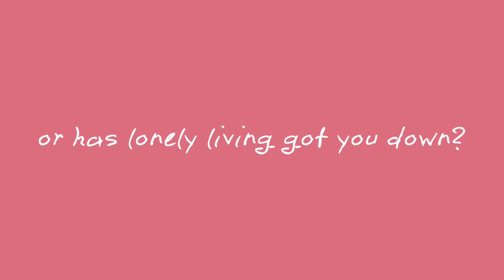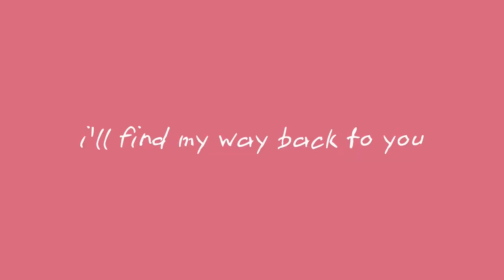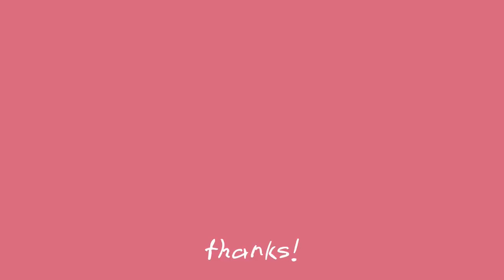| Solaria - I Wanna Hang Out With You! - SynthV Cover +SPV |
hi guys first of all

1.) i found a really underrated english rock vocal synth song/producer

2.) the person who made it quit making music 😃

BUT IM NOT MAD!! They obviously wanted to move on with their life, which we can all agree is fair, because we are humans, we get bored of stuff. and find new stuff. and stuff gets in the way. and then we forget about stuff and are happy with our new stuff.

But really, check out their older works, as well as the original of this one featuring eleanor forte!

CREDITS
Song by IWALOID

SPV/Tuning/Mixing by Aiqa!

Solaria rendered by Desuka